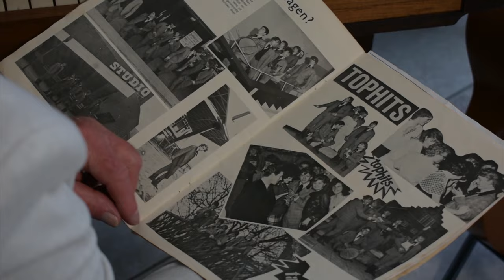Ed Beerens 81 jaar. Ik zeg niet vaak dat ik zo gek op jou ben.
Nederlandse versie - Ik zeg niet vaak dat ik zo gek op jou ben.
English version - Have I told you lately